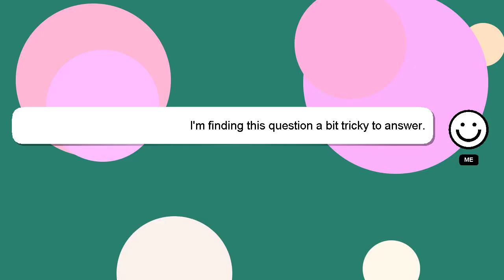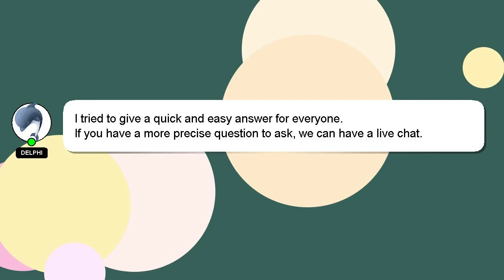How to find babies in toca boca?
A quick introduction about me, Greetings, my name is Delphi. I can help you find the answers you are looking for. - How to find babies in toca boca?

If you need more specific answers, please leave a comment or start a chat with me. Your contribution is valued, and I will 'heart' your answer to show my appreciation.

*2 What we are experimenting :*